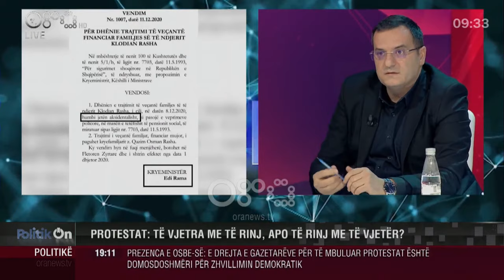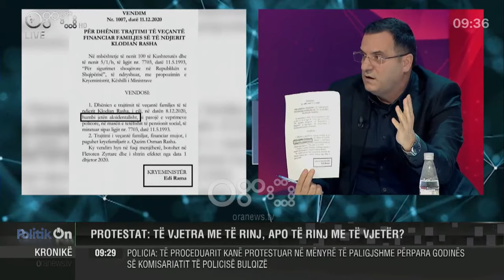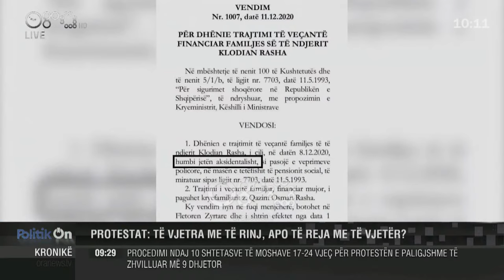PolitikOn - Protestat: Të vjetra me të rinj, apo të reja me të vjetër ? - 14 Dhjetor 2020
Sonte në PolitikOn, e hënë, 14 Dhjetor 2020

PROTESTAT: TË VJETRA ME TË RINJ, APO TË REJA ME TË VJETËR?

Vasilika Hysi – Deputete e PS-së
Basir Çollaku - Gazetar
Kostana Morava – Gazetare
Arlind Qori – Aktivist/Pedagog
“Protestuesi i Panjohur”

Gjithashtu në lidhje skype do të jetë dhe Voltana Ademi – Kryetare e Bashkisë së Shkodrës

Intervista në pjesën e katërt – Auron Tare

Lajmet më të fundit të përgatitura nga redaksia e televizionit.